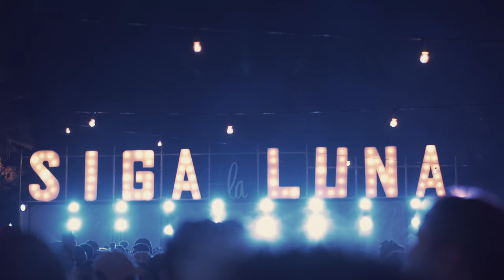SLL LUBANGO AFTERMOVIE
Olá Lubango, voltamos com o Sunset e vamos trazer para esse Aftermovie uma magia diferente e cheia de história contagiante.

E se levarmos o Siga para uma viagem ao tempo??
Sim, ao tempo.

Castro e Bruna, dois jovens dos anos 90 vão viajar no tempo seguindo a magia das festas passadas, até chegarem no ano 2024 onde vão poder presenciar ao vivo essa sensação.

Venha connosco e acompanhe essa linda história.

Não se esqueça de comentar, subscrever no perfil e seguir a página oficial no Instagram

Músicas:
Rui Mingas - Birin Birin
Day Doy - Uegia Ki Uenda (Extremo Soul & NOR7ON Remix)
Dj SN & Richard - Jindemba Remix
Breyth - Tundavala
Riscas feat. Nelson - Não tenhas medo
Dj Nelasta Nel Flow & Teo No Beat - Atena